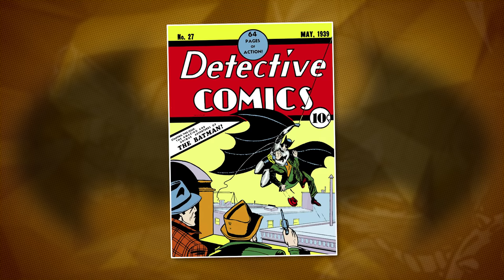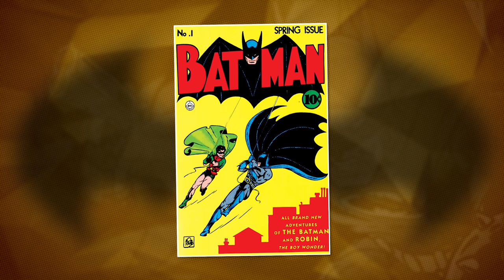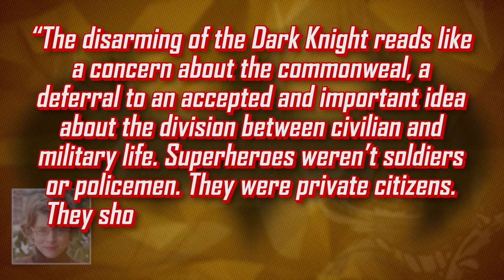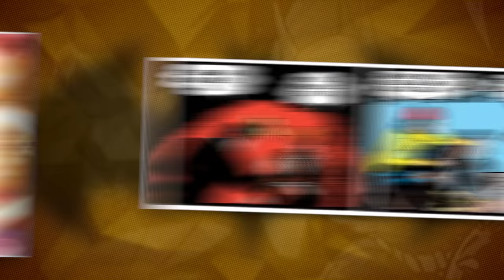Why BATMAN Doesn't Use Guns (Except When He Does) || Comic Misconceptions || NerdSync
One of Batman's biggest rules besides "no killing" is to also never use guns. However, in the Golden Age of comics, the Caped Crusader used guns all the time. So why was Batman changed from gun-wielding murderer to rule-abiding vigilante? And what exactly is the Dark Knight's "one rule"? We're diving into the history of Batman to learn why he doesn't use guns anymore, and if his rule against killing is more of a loose guideline. Because Batman has definitely killed before.

Every Wednesday, Comic Misconceptions explores the incredible stories, fascinating ideas, and mind-blowing theories regarding comic books, superheroes, and the rich history and culture that surrounds them!

Thank you to:
Will/Peyton Schultheis
Yosi Berman
Cristoffer Lange
Sebastian Parks
Daisy
Wilson
Paul Ringkamp
Vesko Hristov
Dennis Smith
Dylan
Haley Shipley
Andrew Kramer
Stefan Anundi
Filip Bojanowski
Reg Cruickshank
Keaten
Jonas Helmerichs
Ricky Anderson II
Eric Galperin
Paulius Šaltauskas
Craig McCormick

SOURCES

SOCIAL MEDIA